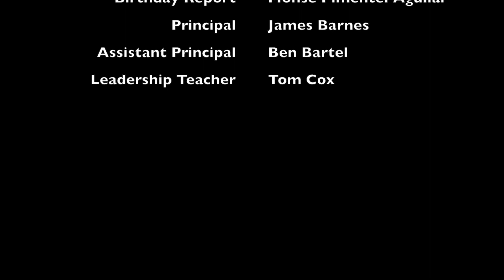Cunha Leadership Report 9-23-20